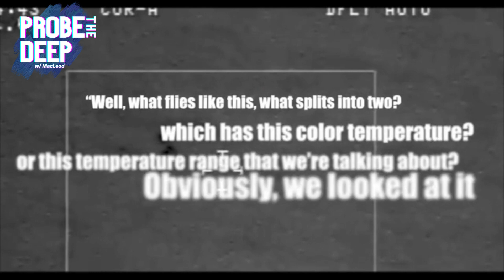Mac's Rebuttal To Eric Weinstein (UAP)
MacLeod's rebuttal to the great Eric Weinstein regarding the total lack of direct evidence of ocean based NTI/ET craft.

f